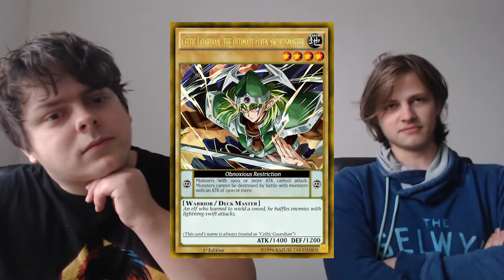Yu-Gi-Oh! Top 6 Alternative Game Modes - Featuring PhoenixEye!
Ending: Yu-Gi-Oh 5Ds - The City